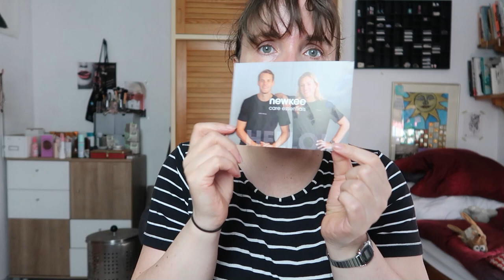Nach der Pause Style & Talk